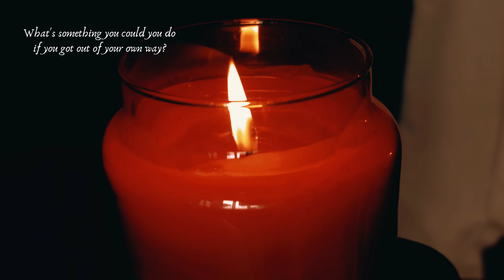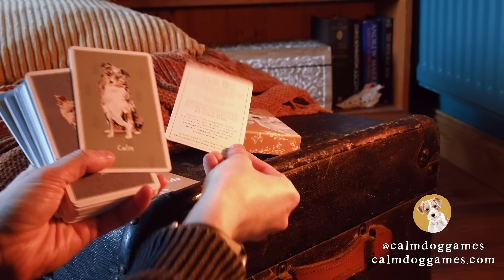My first (accidental) Half Marathon in the Lake District fells! Fell running & canicross for dogs 🐕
Join me on a fell run in the western part of the Lake District. We take in four Wainwrights and I inadvertently complete my first half marathon.

As a new runner and having previously struggled with chronic fatigue, this has been a good confidence builder to know that I can run. I also share a little about our canicross setup which I find works well for hiking and running with my dog.

I hope you enjoy coming along for the ride!

⌖ Grike, Crag Fell, Caw Fell, Lank Rigg (Western fells, Lake District, England, UK)

Hi, I’m Chloe. I grew up in the lovely Devonshire countryside though, seeking wilder and more rugged landscape, now live in Cumbria on the edge of the Lake District with my husband Ryan and our spaniel, Cam, Join us on our adventures in the fells. We love wild camping and swimming, climbing, hiking the Wainwrights, scrambling, fell running and exploring historical sites. I hope our videos give you a moment of calm and cosiness and a little inspiration to get out on your own adventures.